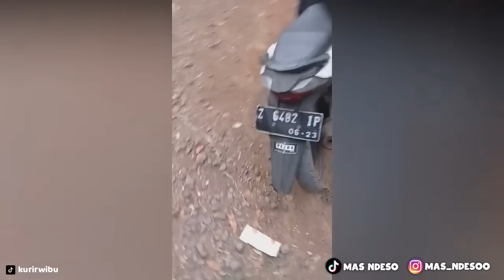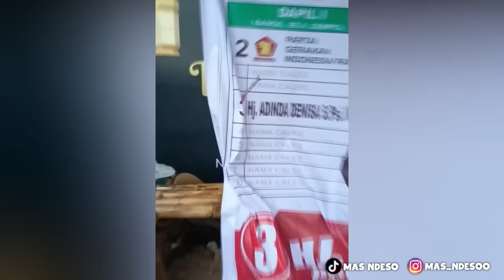KURIR CORE..!! Deretan Momen Kocak Kurir PAKET Paling Bikin Ngakak - Part 12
Momen lucu kurir alias kang paket. Part 12
Perjalanan panjang kurir paket dalam mencari alamat rumah customer masih belum berakhir. Dan di video kali ini kita akan kembali menghadirkan momen-momen kocak yang dialami seorang kurir alias kang paket, tonton videonya sampai abis ya...

Jangan Lupa Subskrip Gaes...